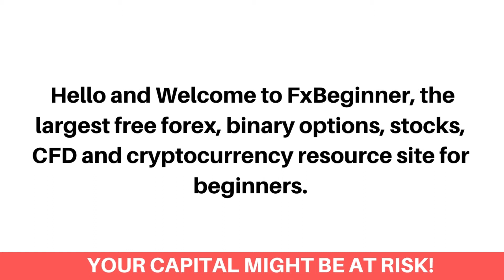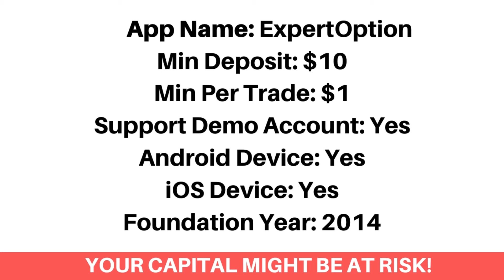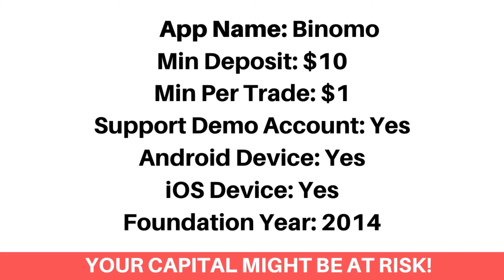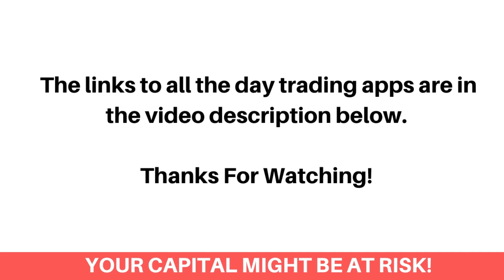Best Day Trading Apps In Isle of Man (Beginners Guide) - FxBeginner.Net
Here's the best day trading apps in Isle of Man that accepts Mannin day traders.

Finding the best day trading app as a Mannin investor can be a difficult process. Most Especially getting the ones that accept Mannin day traders and would let you download them on your android or ios device. Don’t worry, we've got you covered!

We've listed the top best day trading apps that would let you as a Mannin day trader, trade Stocks, Forex, Bitcoin, Options and Commodities.